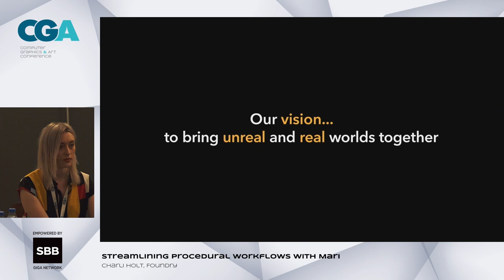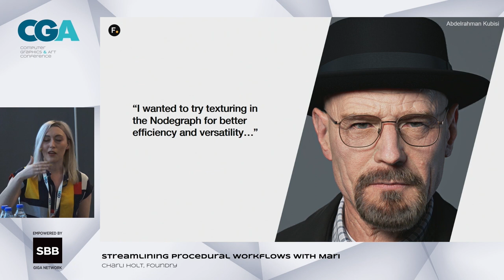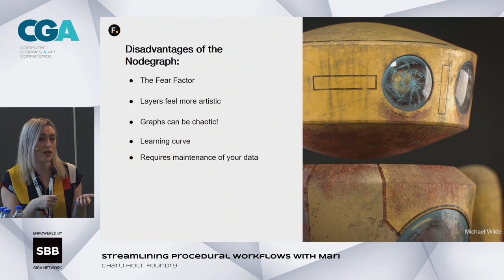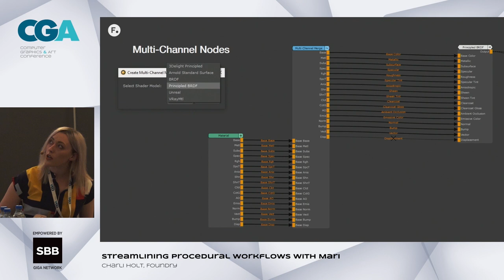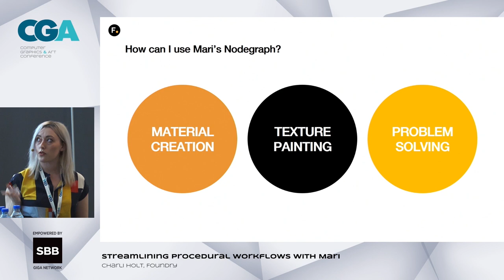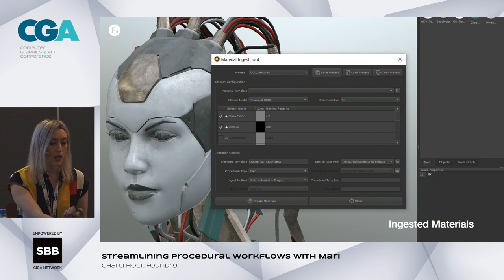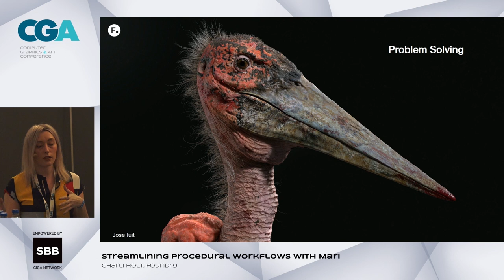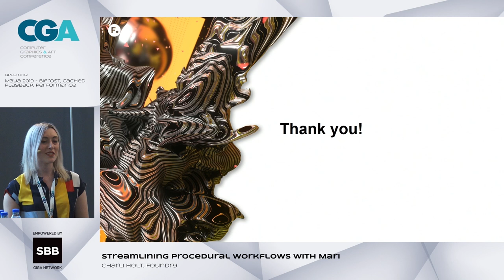Streamlining Procedural Workflows with Mari, Charli Holt (Foundry) at CGA Belgrade 2019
As the role of the artist demands faster turn-around and more realistic results, we’ll look at how Mari’s new Material System can be used in conjunction with its powerful projection painting to achieve photo-realism in a non-destructive and adaptable workflow.

CGA Belgrade 2019 was held on November 1st & 2nd in Yugoslav Film Archive. CGA Belgrade is an annual conference that gathers VFX, gaming, VR, design and digital arts community in the South East Europe and connects them with the industry's leading international names, projects, and companies. It’s a premium opportunity for networking, recruiting and artist exposure to the latest developments in CG.